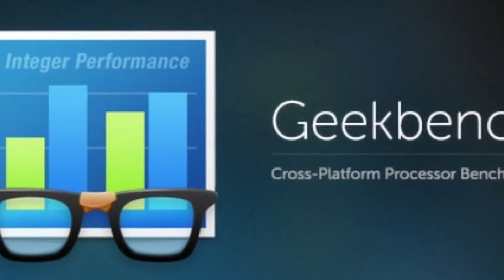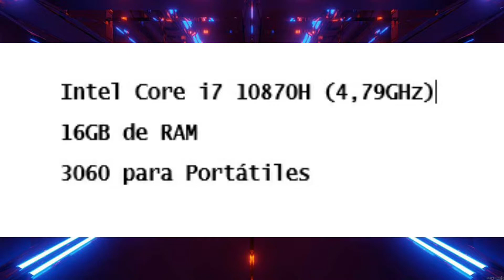LA RTX 3060 PARA PORTATILES SUPERA A UNA RTX 2070 SUPER DE ESCRITORIO!! | EL CHIP RTX PARA LAPTOPS!!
DESCRIPCION

1) Dejar tu like
3) Compartir el video

¡!ETIQUETAS!! (IGNORAR)